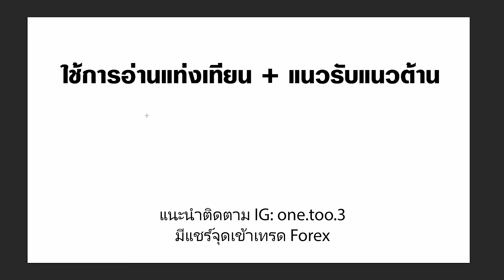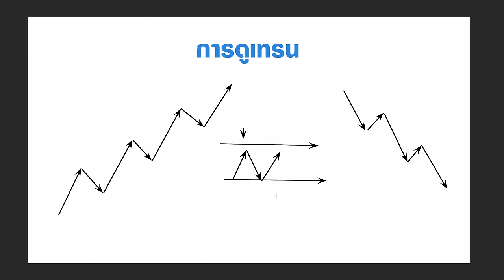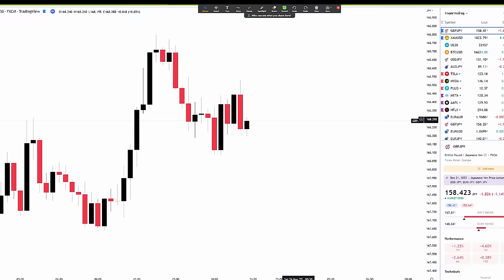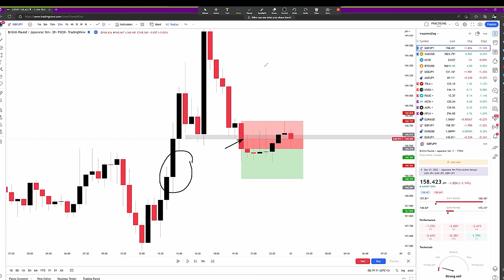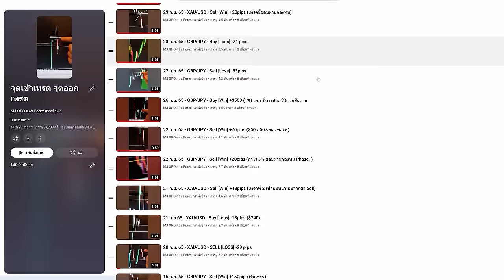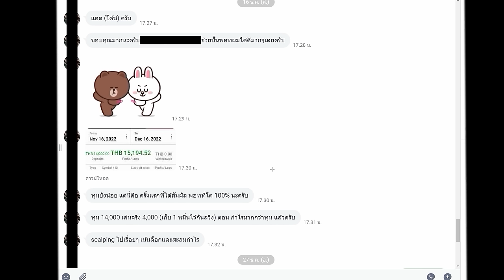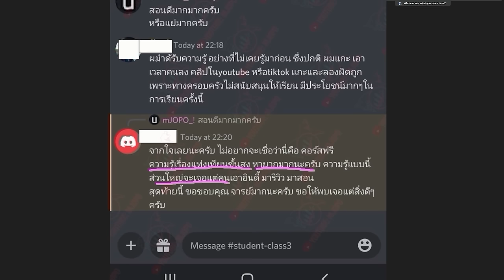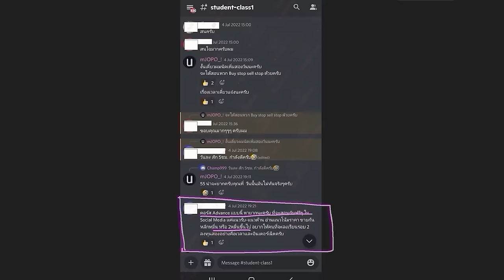มือใหม่ Forex | ดูคลิปนี้จบ เทรดเก่งขึ้น ไม่ปวดหัวกับการเทรดแน่นอน